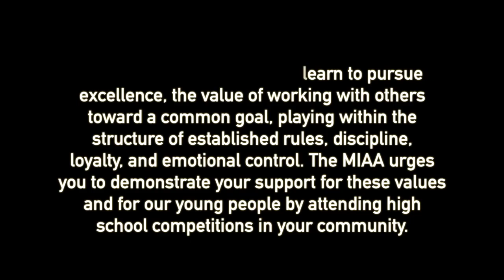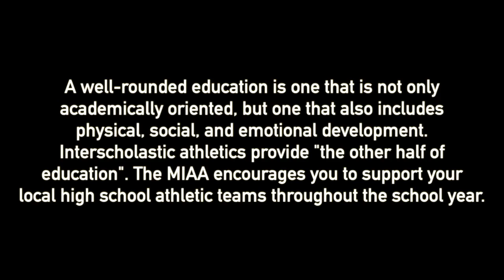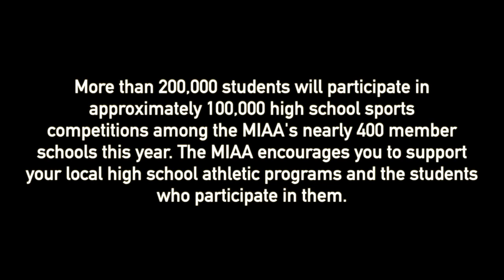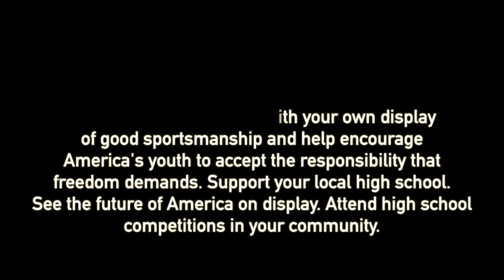DT Hockey 2/28/19: vs. Northeast Tech (Alternate Broadcast; D3N First Round)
Broadcast with Nathan Coram on play-by-play.